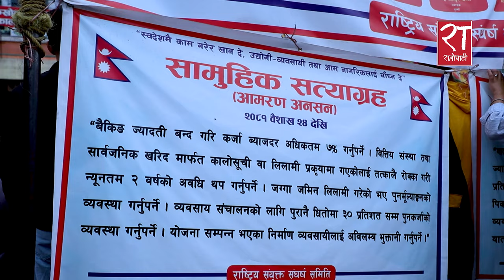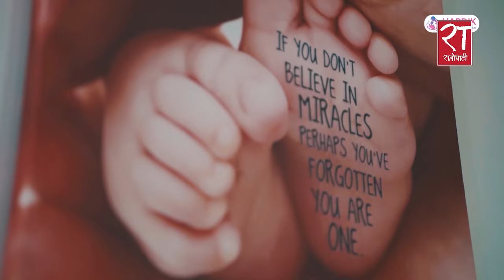१८ बुँदे माग राख्दै राष्ट्रिय संयुक्त सङ्घर्ष समितिको आमरण अनसन#